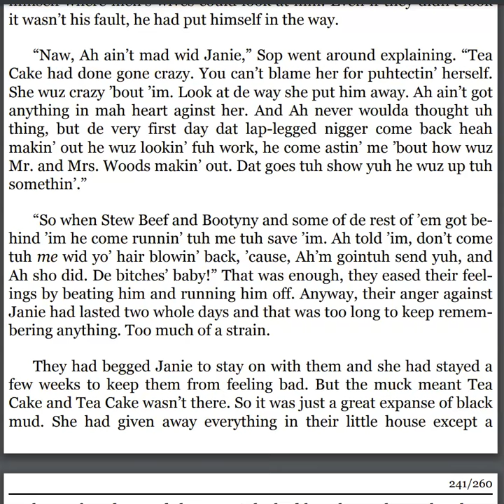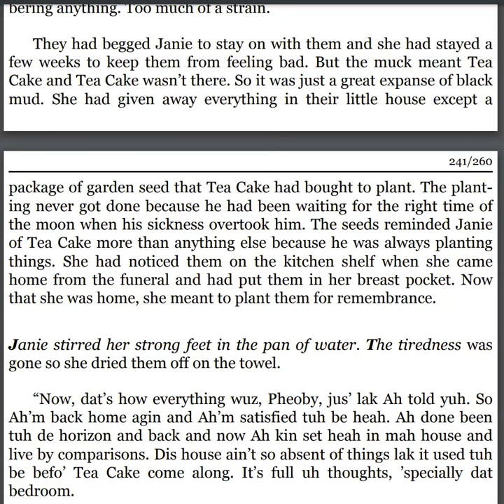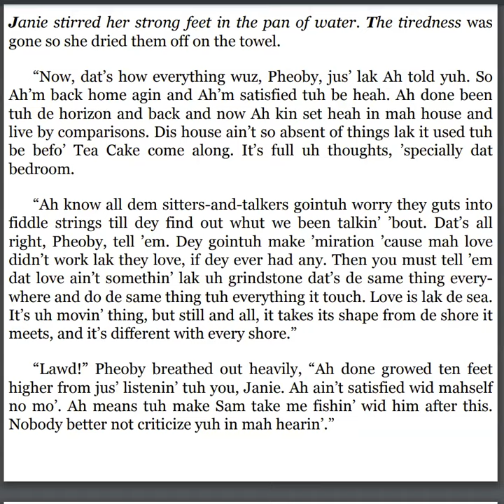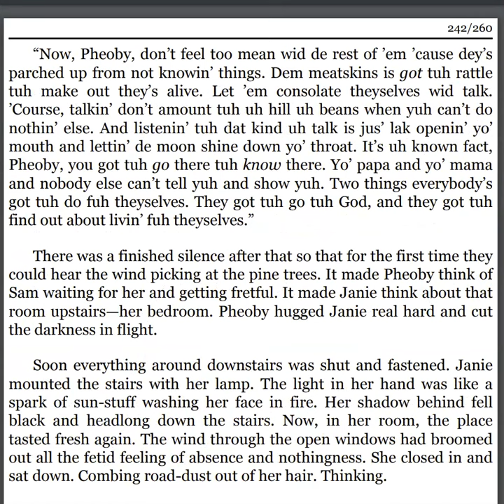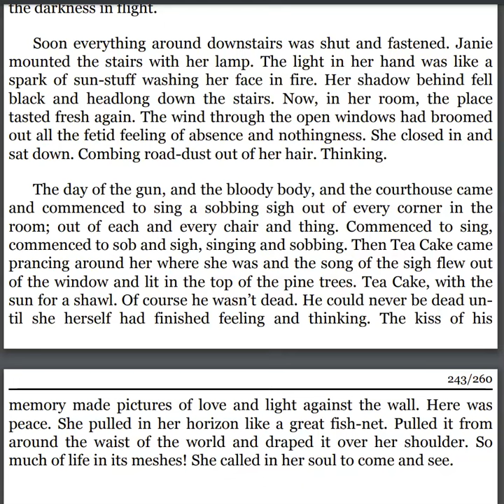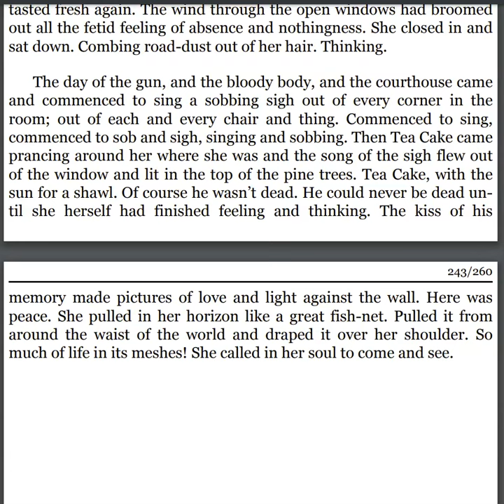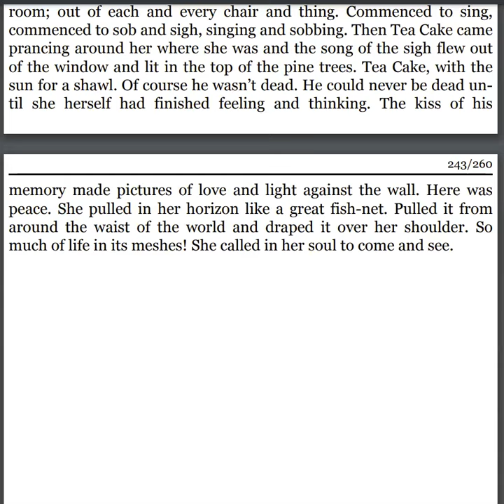Their Eyes Were Watching God - Zora Neale Hurston - Chapter 20